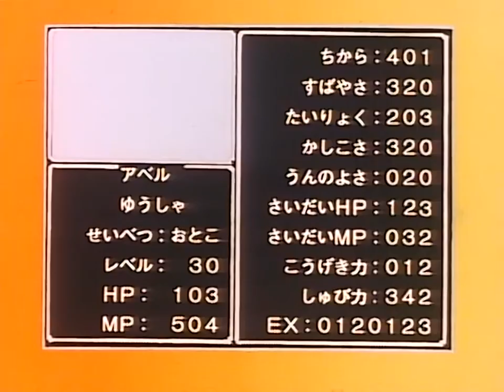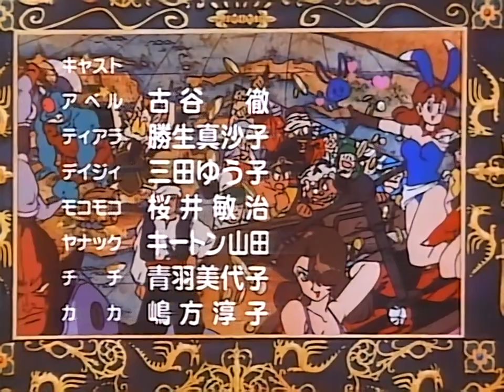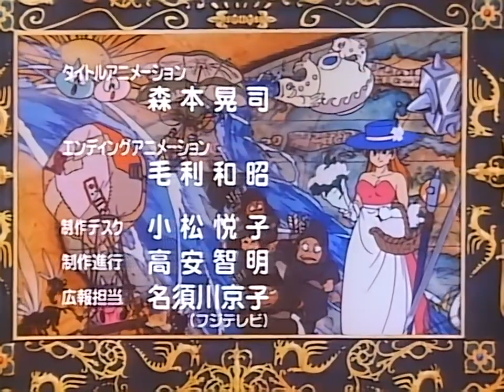Dragon Quest: Legend of Hero Abel E28. Level 28: Abel is reborn!! Roaring Lightning Sword!!